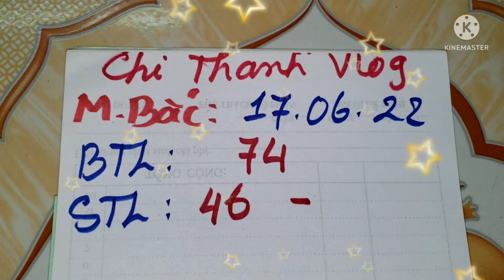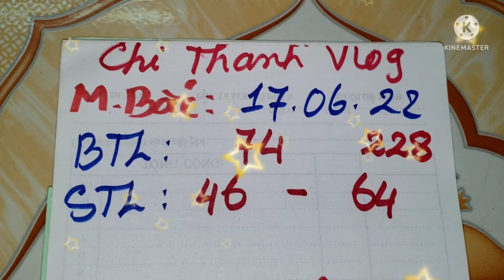XSMB, Cầu cơ số chuẩn - Tài Lộc Miền Bắc, ngày 17/06/2022